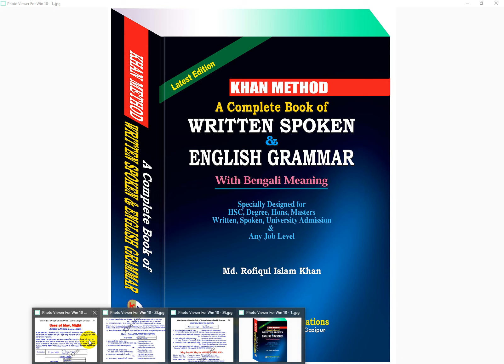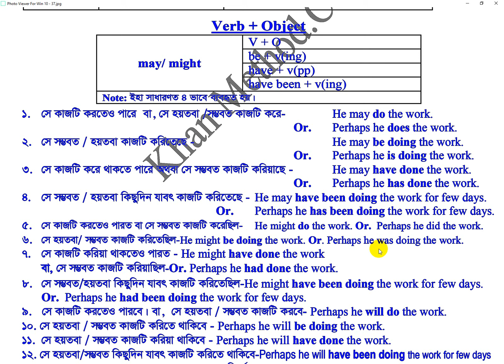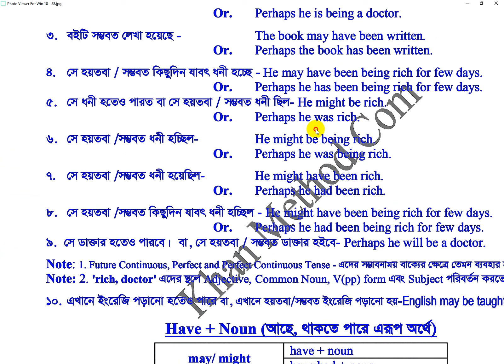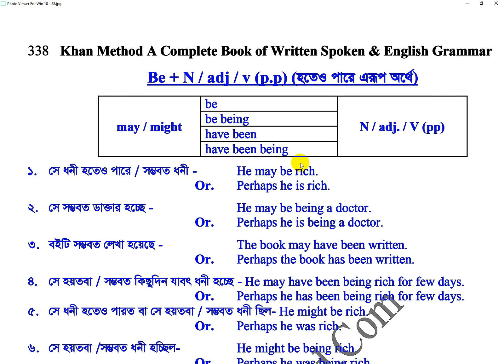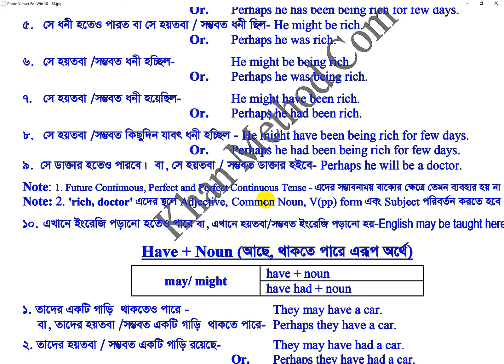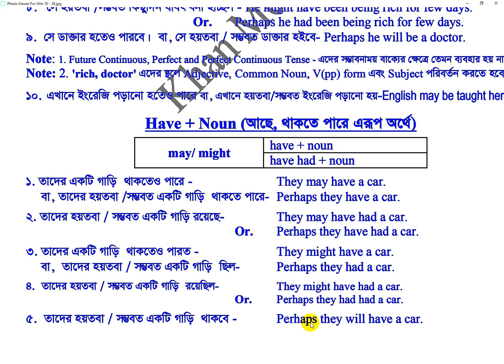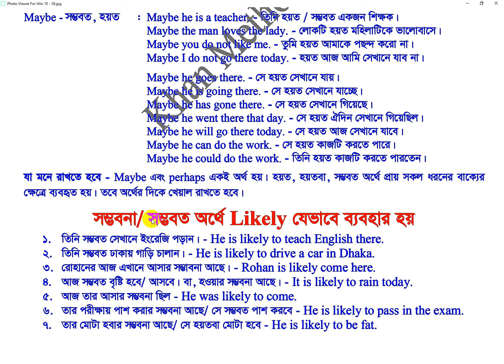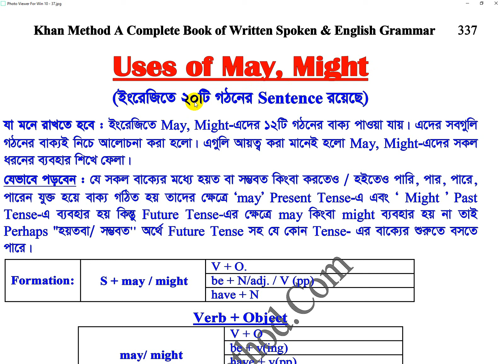#141 Khan Method Video/May, Might-এর সকল ধরনের অর্থ এবং ২০ ধরনের ব্যবহার জেনে রাখুন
May, Might-এর সকল ধরনের অর্থ এবং ২০ ধরনের ব্যবহার জেনে রাখুন
১.   সে কাজটি করতেও পারে-
২.   সে কাজটি করিয়া থাকতেও পারত -
৩.   সে কাজটি করতেও পারবে-
৪.  সে ধনী হতেও পারে-
৫.   সে ধনী হতেও পারত-
৬.  সে ডাক্তার হতেও পারবে-
৭.  এখানে ইংরেজি পড়ানো হতেও পারে-
৮. তাদের একটি গাড়ি  থাকতেও পারে -
৯. তাদের একটি গাড়ি  থাকতেও পারত -
১০.  তাদের বাড়িতে একটি গাড়ি থাকতেও পারে -
১১.  তাদের বাড়িতে একটি গাড়ি থাকতেও পারত -